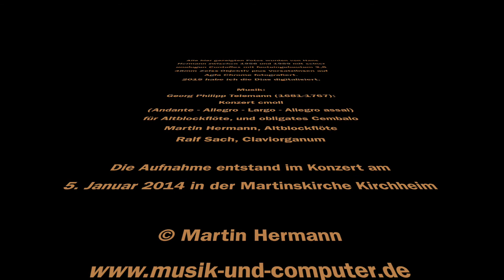Blumen mit Musik 5 Orchideen Vol. 1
In dieser Slideshow präsentiere ich den ersten Teil der Orchideen-Gewächse.
Gezeigt werden: Pyramidenorchis, Waldvögele, Frauenschuh, Sumpfwurz, Netzblatt, Bienen- und Hummelragwurtz.

Kombiniert wird diese Orchideen-Slideshow mit dem attraktiven  Konzert c-moll von
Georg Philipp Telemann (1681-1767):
Andante - Allegro - Largo - Allegro assai
für Altblockflöte und obligates Cembalo
Martin Hermann, Altblockflöte
Ralf Sach, Claviorganum
Das Claviorganum ist eine Kombination aus Orgelpositiv und Cembalo. Beide Instrumente werden so aufeinander gesetzt, dass mit einer Tastatur beide Instrumente spielbar werden. Dadurch bekommt man diese reizvollen Klänge einer Orgel- und Cembalo-Begleitung mit nur einem Spieler.
Die Aufnahme entstand im Konzert am 5. Januar 2014 in der Martinskirche Kirchheim/Teck

Mein Vater Hans Hermann (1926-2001) war leidenschaftlicher Blumenliebhaber und Fotograf. Insgesamt 74 Blumen-Gattungen hat er zwischen 1956 und 1989 auf Agfa Chrome-Dias fotografiert.
2015 habe ich diese Diasammlung digitalisiert. Um diese faszinierenden Fotos möglichst vielen Interessierten zugänglich zu machen, habe ich mich entschlossen, diese zusammen mit meiner selbst gespielten Musik in Slideshows hier auf YouTube zu veröffentlichen.
Alle hier gezeigten Fotos hat Hans Hermann mit seiner analogen Contaflex mit fest eingebautem f 2,8 - 45mm Tessar-Objetiv von Carl Zeiss fotografiert. Für Nahaufnahmen hat er diese mit Vorsatzlinsen, ebenfalls von Carl Zeiss erweitert.

Fotos von Martin Hermann und genaue Informationen zu den einzelnen Blumengattungen finden Sie